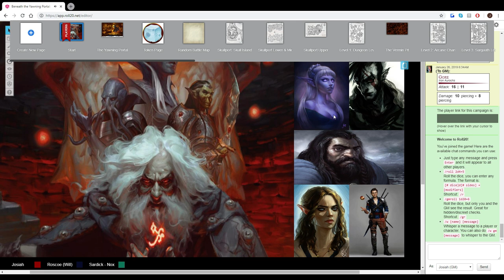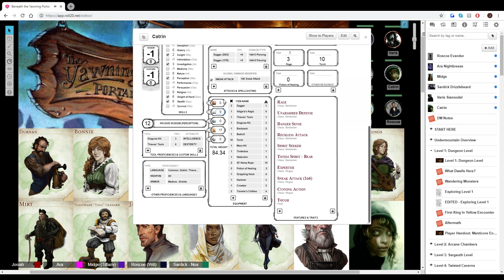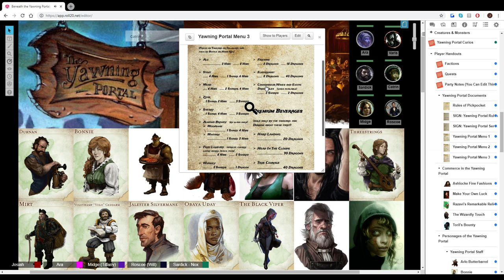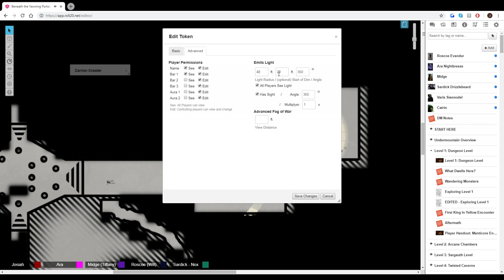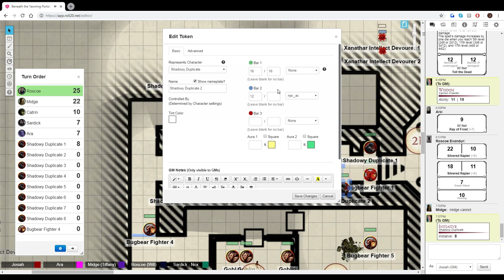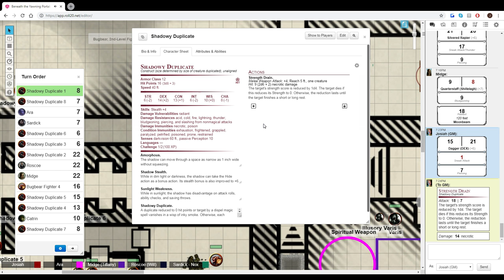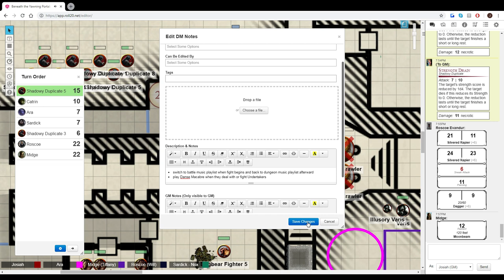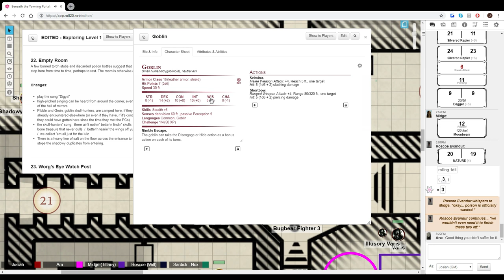Beneath the Yawning Portal: Dungeon of the Mad Mage D&D 5E - Josiah Plays! - Part 6 [Roll20]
Welcome to my new D&D campaign, entitled Beneath the Yawning Portal.  This is a modified version of the Waterdeep: Dungeon of the Mad Mage published adventure by Wizards of the Coast.  This is a 5th edition game, run with no house rules.  The campaign takes place in the Yawning Portal inn and tavern in the Sword Coast city of Waterdeep, as well as in the famed, massive mega-dungeon known as Undermountain.

The characters and their players are:

Sardick, Dwarf Cleric of Hathor  -  played by Nox
Midge, Half-Elf Druid  -  played by Tiffany
Roscoe, Half-Elf Rogue/Warlock  -  played by Will
Ara, Drow Sorcerer  -  played by Manda

Each game session is played live on Twitch, using the Roll20 virtual tabletop software, and Discord for voice chat.

Comments, questions, and advice will always be welcome and appreciated.